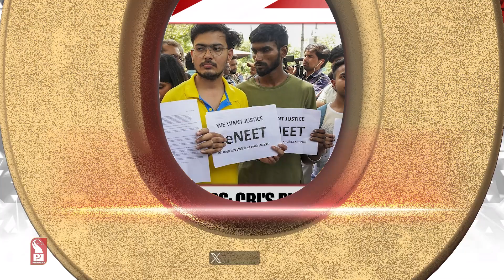TOP 20 HEADLINES AT 7 AM